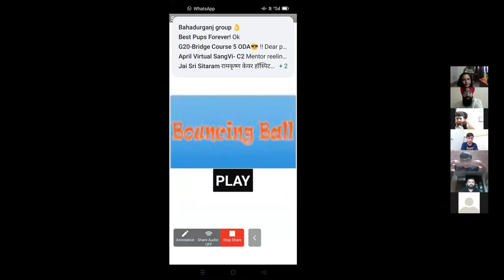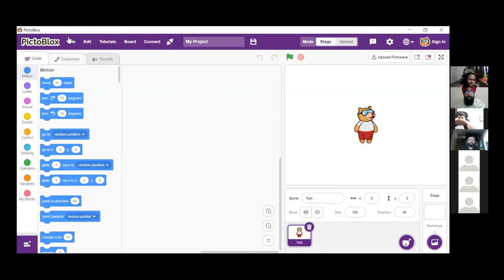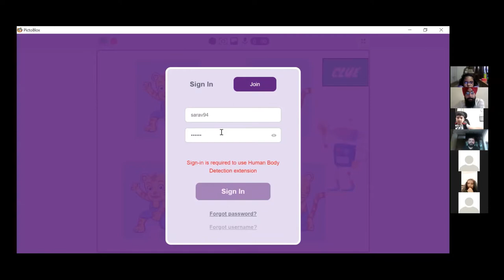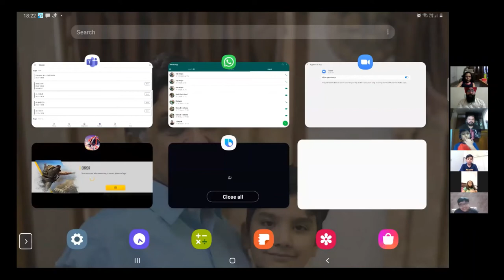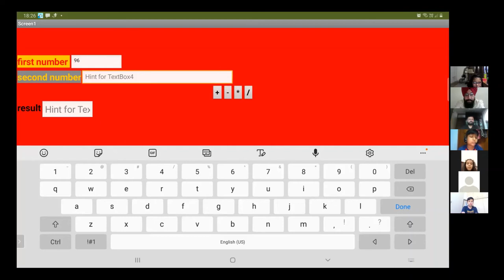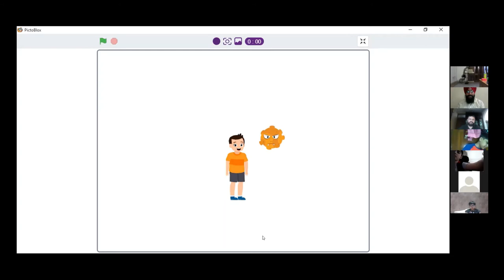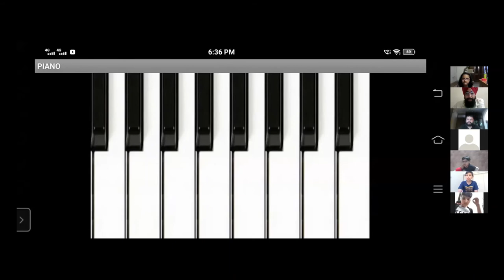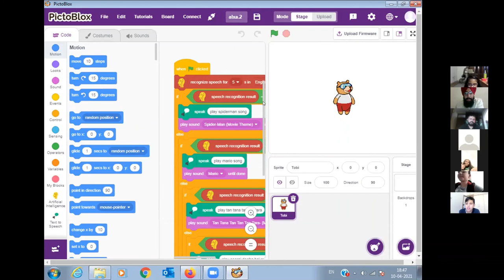STEAM Based Game Designing By Kids | Learn Basics Of 3D Programming | Projects By Young Innovators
GoGlobalWays​​​ Organized a Capstone​​​ Presentation, where a student presents their project which they made after completion of their course.

Our Innovator did a course.
So after completion of their course, each one of them made a game.
We thank our esteemed guest, Mr. Shekhar Kundra; for his kind words and feedback.

And If you are thrilled by the projects and the game made by Our small Innovators, Enroll your kids in-our Course: